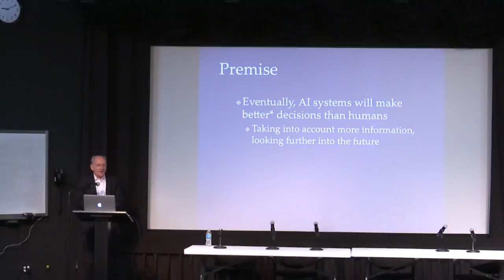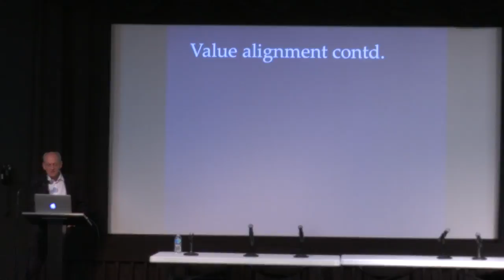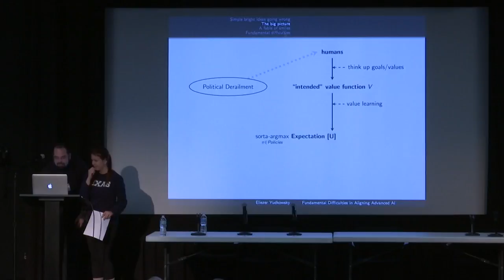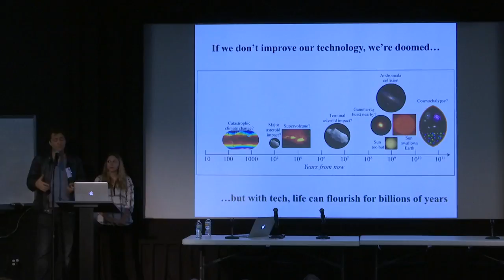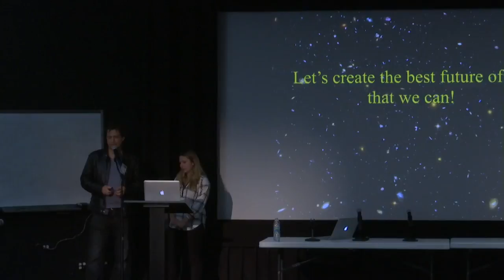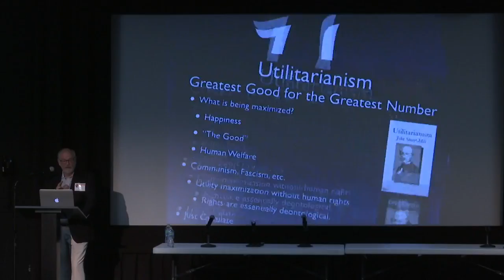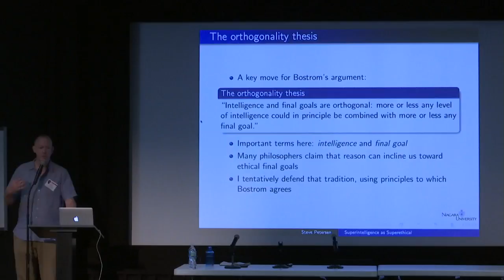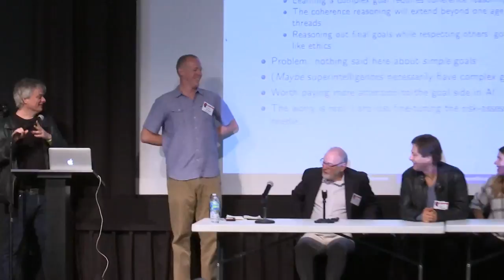Ethics of AI DAY 2 Session 1 (4 of 6)